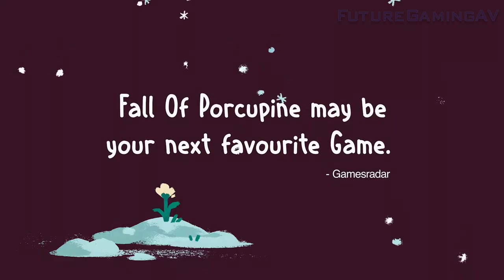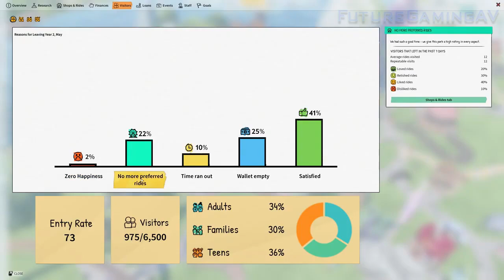8 New PC Games Release | June 2023 Week 3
PC news for new/upcoming PC games releasing in the U.S. for the 3rd week
 of June 2023. If this was informative or helpful in anyway please

00:00 Opening
0:09 BattleBit Remastered
1:10 Fall of Porcupine
2:10 Layers of Fear
3:11 Tom Clancy's Rainbow Six: Extraction
4:18 Park Beyond
5:23 F1 23
6:23 Aliens: Dark Descent
7:24 Trepang2